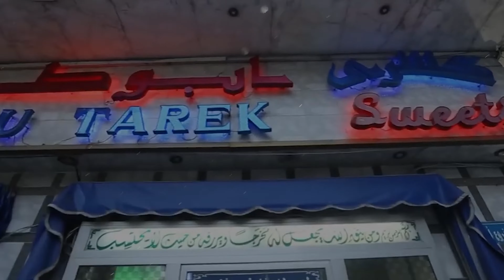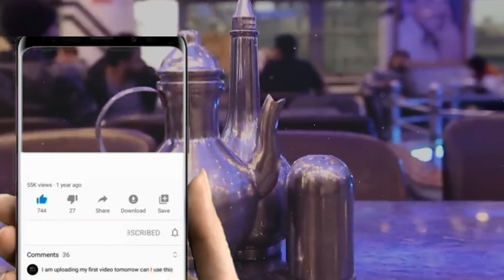سر خلطة كشري أبو طارق في مصر AI - Eg - Koushary Abu Tarek - Egypt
يلا بينا نعرف ايه هي سر خلطة كشري أبوطارق في مصر
EG - AI - Abou Tarek  - Koushary in Egypt

Watch:

 • Like You — Declan...